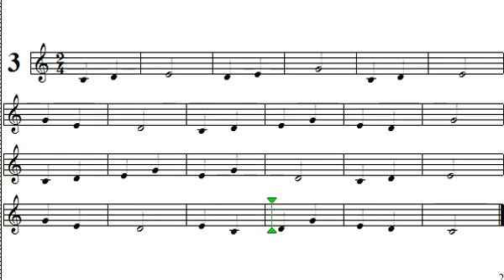Bài tập xướng âm 3